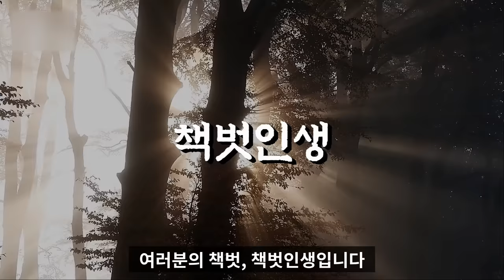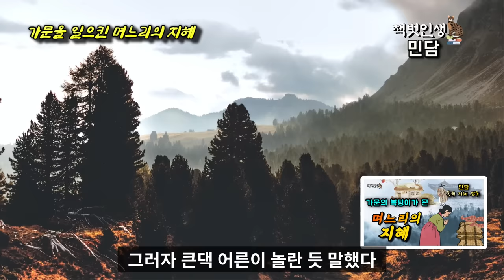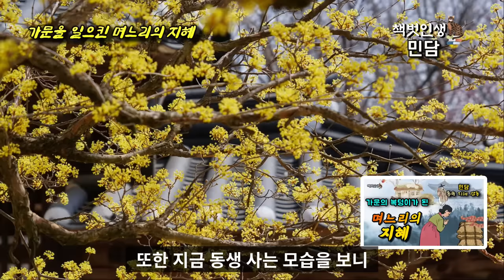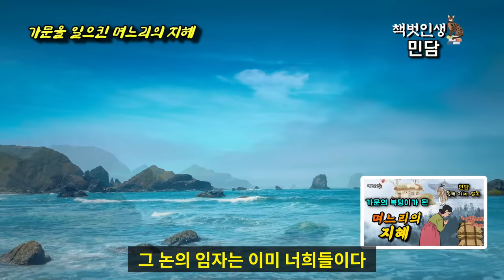Ep. 10 민담⎮가문을 일으킨 '며느리의 지혜' (쓰러진 가문을 살리기 위해 시부모는 시험 관문을 통과한 여인을 며느리로...⎮민담, 야담, 전설, 옛날이야기. 책벗인생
■오늘 이야기는 알뜰하게 살림을 잘 하는 며느리를 구하기 위한 시부모의 계책으로 며느리 감의 됨됨이를 시험하여 관문을 통과한 지혜로운 며느리를 뽑는다는 내용으로 널리 전해진 설화입니다.

이 설화에서는 지혜로운 며느리를 얻기 위한 시험관문으로 쌀 석 되로 한 달 버티기라는 현실 대처 능력을 중시하는 시험 방식의 한 요소가 등장하는데 이것은 주어진 상황을 발상의 전환을 통해 어떤 방법으로 적극적으로 개척하고 만들어 가는가의 태도를 중시하고 평가하는데 중점을 두었습니다. 결국은 이것에 부합하는 것으로 며느리의 대처 방법이 집안을 일으키고 발전시키는 해피한 결과를 낳은 것으로 귀결되었다는 것입니다.  이 설화는 여성의 지혜를 가늠하는 이야기라는 점에서 지혜담이라 할 수 있지만 며느리 감 구하기 라는 정황이 먼저 전제되고 부과하는 조건을 통과하는 과정에서 지혜가 발휘되었다는 점에서 일반적인 지혜담과는 차이가 있습니다. 또한 이 이야기에서 등장하는 시험 내용은 우리 전통사회에서 여성에게 기대하는 여성적인 덕목의 한 면을 보여준 것으로도 해석됩니다. 무엇보다 쌀 석 되로 살림을 시작하는 고난도의 시험에서 당당히 합격한 며느리가  집안을 잘 꾸리고  남편을  출세시켜 가문을 크게 일으킨  슬기로운 발상과 또한 알뜰하고 살림 잘 하는 며느리를 뽑으려는 시부모님의 의도가 무척 흥미롭게 짜여졌다는 점입니다. 참고로 이 설화 내용과 본질은 동일하나 다르게 변이된 설화들도 찾아볼 수 있었습니다.

이 설화를 통해 우리는 비록 처한 환경이 어렵더라도 성실한 태도와 슬기로운 지혜를 발휘한다면 어떠한 어려움도 잘 극복해 낼 수 있으며, 바라는 꿈도 이룰 수 있다는 것을 알 수 있습니다.

*본 영상은『세계 민담 전집』 '신동흔엮음'의 민담 한 편을  '참고' 하였습니다.
*본 영상은 민간에서 전해내려오는 구전설화(상상속 이야기 민담)를 '참조'하여 직접 각색하였습니다.

본 영상은 내용의 본질을 훼손하지 않는 범위 내에서 제 나름의 해석과 구상으로 새롭게 다듬고 각색한 2차 저작물임을 밝혀둡니다.

*영상 사용 배경음악 : 유튜브오디오라이브러리
*사용한 무료 이미지 출처: Pixabay, Pexels, 미리캔버스의 무료이미지